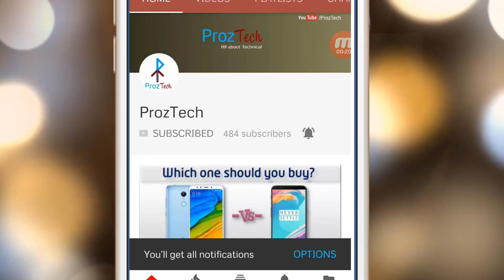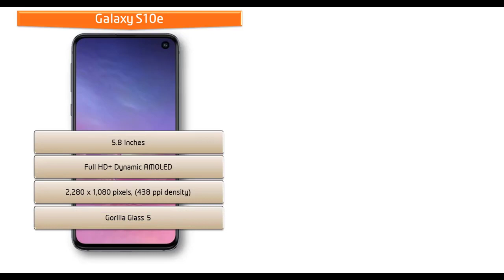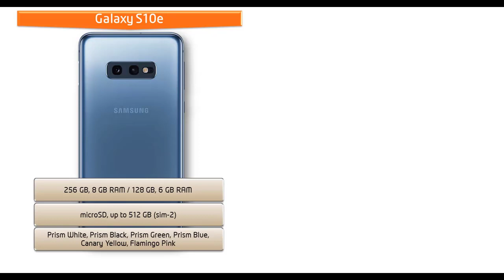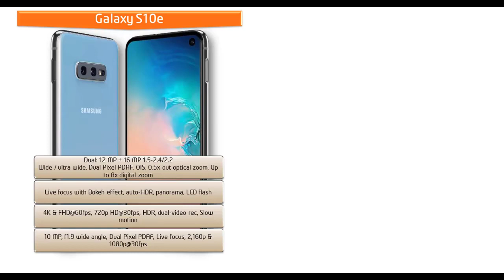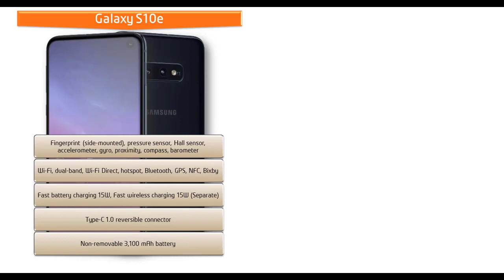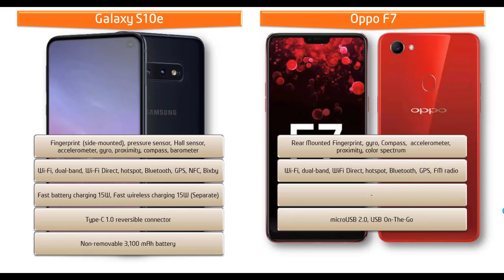Galaxy S10e vs Oppo F7 - SMARTPHONES REACHED TO NEXT LEVEL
Galaxy S10e runs Android 9.0 (Pie), powered by 2.7 GHz octa-core processor and comes with 8/6GB of RAM with 256/128GB of primary storage that can be expanded upto 512GB via microSD card.
In the camera department, this phone gives you option to take photos using its dual primary cameras of 16MP & 12MP and also with front camera of 10MP for taking selfies.
This phone comes with a non removable battery of 3100 mAh.

Oppo F7:
Oppo F7 runs Android 8.1 and is powered by a 3,400mAh non removable battery. It measures 156 x 75.3 x 7.8 mm (height x width x thickness) and weighs 158 grams. It comes with a 6.23-inch FHD LTPS IPS LCD display with a resolution of 2,280 by 1080 pixels.

This phone comes with Facial Unlock & Corning Gorilla Glass 5, microUSB 2.0 and USB OTG.

Oppo F7 is powered by Octacore 2.0 GHz processor and it comes with 64 GB, 4 GB or 128 GB, 6 GB RAM and can be expanded up to 256GB via a microSD card. As far as the cameras are concerned, the Oppo F7 packs a 16-megapixel primary camera on the rear and a 25-megapixel front shooter for selfies.